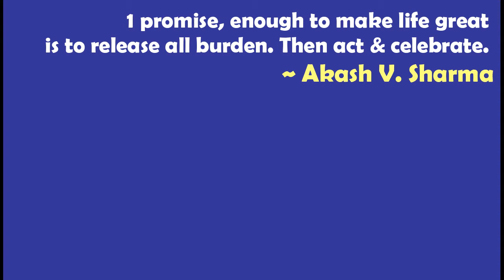JUST 1 PROMISE | Life Simplifier | Akash V. Sharma | THE MONK | MOTIVATE MEE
ABOUT MOTIVATE MEE:
Motivate Mee…Academy for Heroes is an online and offline learning platform for people willing to transform & reach their heroic performance level.

Our programmes are beautifully crafted and are highly promising in nature. We offer uniquely designed programmes catering to individual and organizational needs in the form of training, seminars, workshops, Training material.

We offer a wide range of online training programme, online webinars, Online workshops for Teachers, Students & Professionals. Our programmes are claimed by our clients to be rich in value and practical in execution.

The wow factor we experience in their gratitude is indefinable in words for us. We are committed to bringing expected uplift in our clients’ growth.

Our clients come from different walks of life like the R&D Department, Students, Teachers, Doctors, Engineers, Lawyers, Entrepreneurs, Heads of companies.

Online training for heroic transformation, Exclusive programmes for educational Institutional and corporate.

Be it Life Goals, Business Leadership, Self-Leadership, Transformational Teaching, Self-discovery, Pursuit of Happiness or Attitude Building, Financial Success, Personal Development, Life counselling.

Each of our programmes promises to provide simple and implementable solutions.

(If you are willing to join our what's app group and have a humble beginning. Message us. It is of truly high value and paid.)